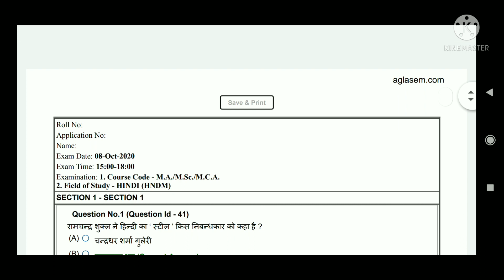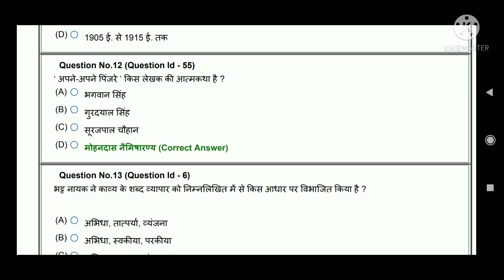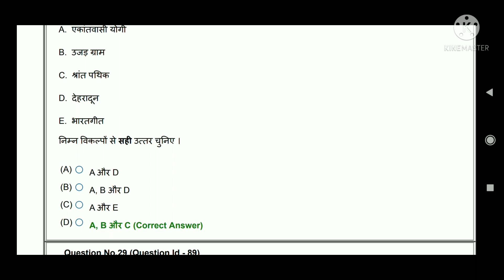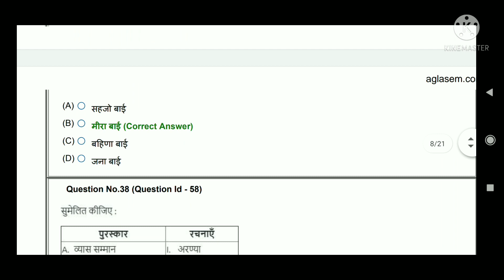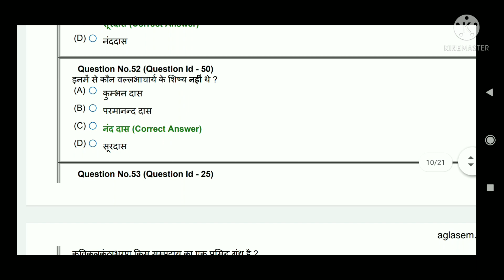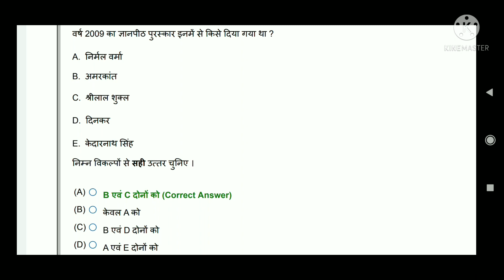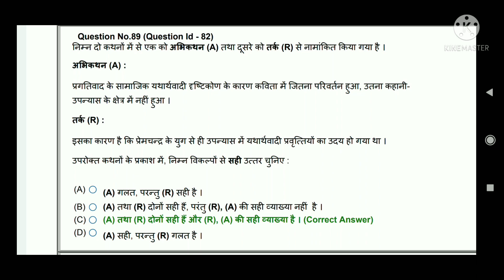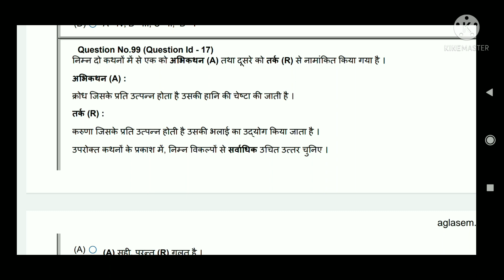JNU | MA Hindi entrance question paper solve 2020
Jamia entrance

2016,2017,2018,2019,2020

PG diploma in tv jrnalism in hindi

jmi B.A. (H) Hindi question papers